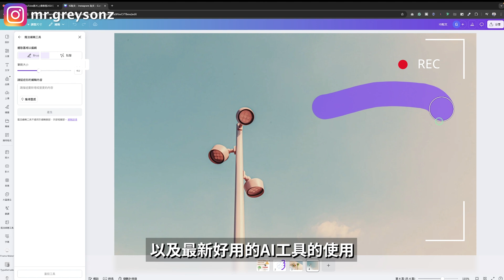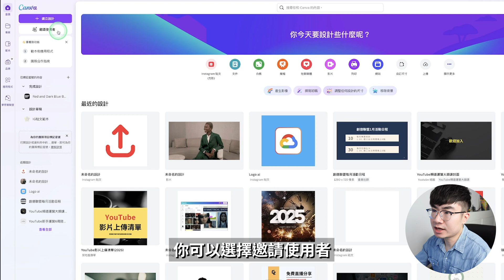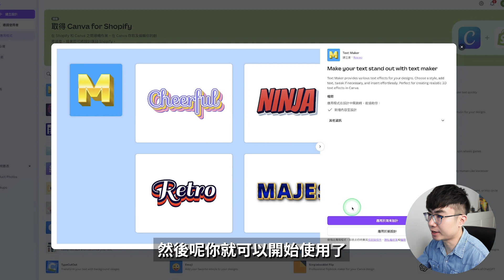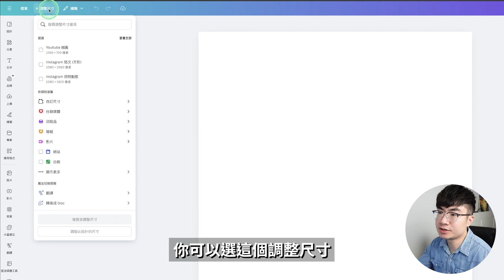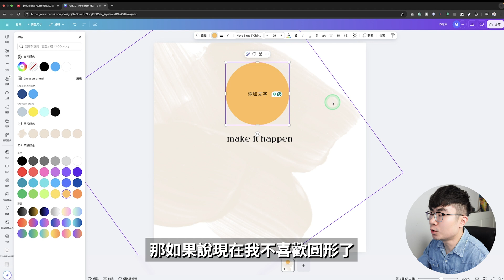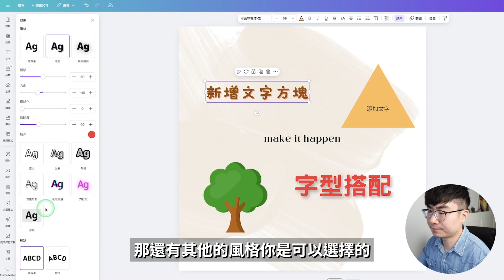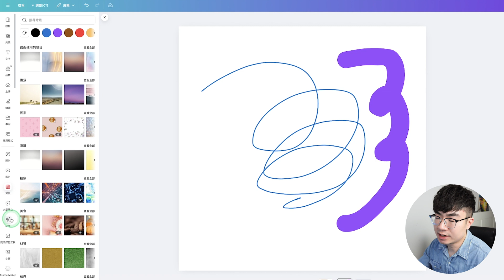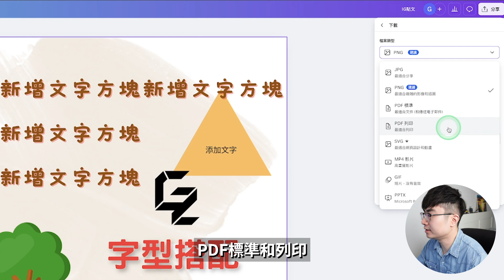【Canva完整教程2025】新手入門教學+AI工具使用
這期影片會是2025年最新的Canva教程，我會一步一步帶你了解Canva以及它如何使用。會告訴你所有你在使用Canva過程中必須知道的功能，以及最新好用的AI工具操作。

時間軸：
0:00 開場
0:24 什麼是Canva?
0:47 註冊Canva賬戶
1:20 Canva首頁界面介紹
6:50 Canva編輯界面介紹
16:00 Canva AI功能
17:47 如何下載Canva文檔